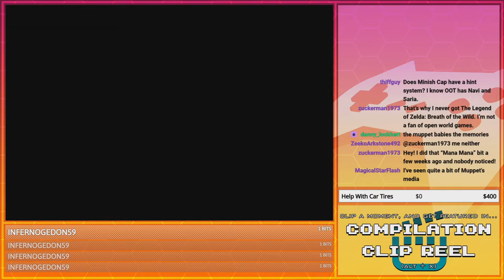Figuring it Out! | GoldenFox Plays The Legend of Zelda: The Minish Cap Pt. 28